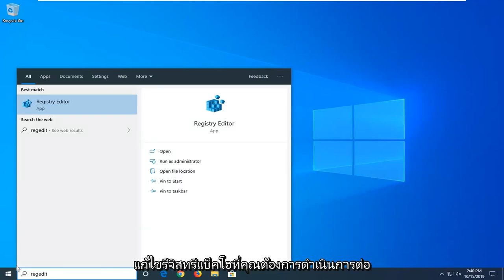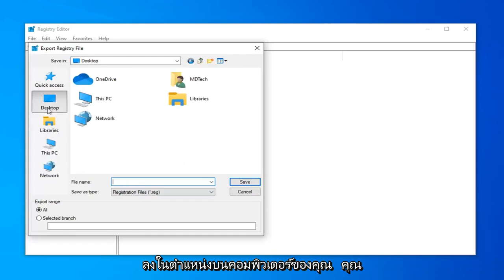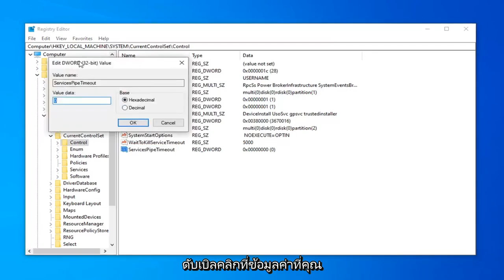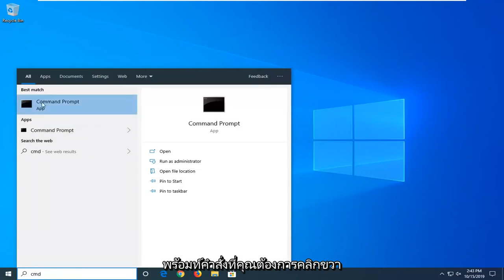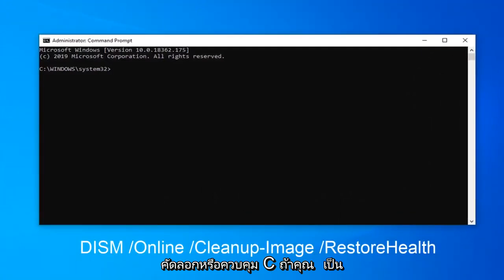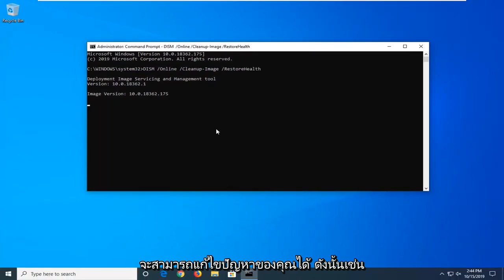วิธีการแก้ไข irql_not_less_or_equal ข้อผิดพลาดใน Windows 10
วิธีแก้ไขข้อผิดพลาด 1053: บริการไม่ตอบสนองต่อคำขอเริ่มต้นหรือควบคุมในเวลาที่เหมาะสม

เมื่อพยายามเริ่ม หยุด หรือหยุดบริการชั่วคราว พบข้อความแสดงข้อผิดพลาดต่อไปนี้:

"ข้อผิดพลาด 1053: บริการไม่ตอบสนองต่อการร้องขอการเริ่มต้นหรือการควบคุมในเวลาที่เหมาะสม"
"ข้อผิดพลาด 7000: ServiceName ไม่สามารถเริ่มต้นได้เนื่องจากข้อผิดพลาดต่อไปนี้: บริการไม่ตอบสนองต่อการเริ่มต้นหรือคำขอควบคุมในเวลาที่เหมาะสม"
"ข้อผิดพลาด 7009: หมดเวลา (30000 มิลลิวินาที) กำลังรอบริการ ServiceName เพื่อเชื่อมต่อ"

ผู้ใช้พบข้อความแสดงข้อผิดพลาด 1053 ซึ่งระบุว่า 'บริการไม่ตอบสนองต่อการร้องขอการเริ่มต้นหรือการควบคุมในเวลาที่เหมาะสม' ข้อความแสดงข้อผิดพลาดนี้เป็นสาเหตุของการหมดเวลาที่เกิดขึ้นหลังจากเริ่มต้นคำขอเพื่อเริ่มบริการ แต่ไม่ตอบสนองในกรอบเวลา

อะไรทำให้เกิดข้อผิดพลาด 1053 ใน Windows
หลังจากได้รับรายงานเบื้องต้นจากผู้ใช้แล้ว เราเริ่มการตรวจสอบและพิจารณาโมดูลทั้งหมดที่เกี่ยวข้องกับกลไกการเริ่มต้นเป็นบริการอย่างละเอียด หลังจากรวบรวมผลลัพธ์ทั้งหมดและซิงค์กับคำตอบของผู้ใช้แล้ว เราสรุปได้ว่าปัญหาเกิดขึ้นเนื่องจากสาเหตุหลายประการ บางส่วนของพวกเขามีการระบุไว้ด้านล่าง:

การตั้งค่าการหมดเวลา: ตามค่าเริ่มต้น Windows มีการตั้งค่าการหมดเวลา ซึ่งหากแอปพลิเคชันไม่ตรงตามที่กำหนด จะบังคับให้ยกเลิกและปิด หากบริการที่คุณพยายามเปิดตัวใช้เวลานานกว่านั้นในการตอบสนอง บริการนั้นจะถูกฆ่า ที่นี่ เราสามารถเปลี่ยนการตั้งค่าการหมดเวลาโดยจัดการรีจิสทรี

ไฟล์ DLL ที่หายไป: อีกกรณีหนึ่งของข้อผิดพลาดเกิดขึ้นเมื่อคุณมีไฟล์ DLL ที่หายไปในคอมพิวเตอร์ของคุณ ซึ่งแอปพลิเคชันอื่นๆ จำนวนมากใช้เช่นกัน หากไฟล์ DLL นี้ขัดแย้งหรือไม่มีอยู่เลย คุณจะพบข้อความแสดงข้อผิดพลาด
ไฟล์ระบบเสียหาย/สูญหาย: อีกกรณีหนึ่งที่ทำให้เกิดปัญหานี้คือเพราะมีไฟล์ระบบที่เสียหายหรือหายไปในคอมพิวเตอร์ของคุณ หากการติดตั้ง Windows ไม่ถูกต้องและมีปัญหา คุณจะประสบปัญหามากมายรวมถึงข้อความแสดงข้อผิดพลาดที่อยู่ระหว่างการสนทนา

การใช้บิลด์รุ่น (สำหรับนักพัฒนา): หากคุณกำลังพยายามเปิดบริการในรุ่นดีบักของ Windows คุณอาจพบข้อความแสดงข้อผิดพลาดนี้ บิลด์การดีบักไม่เสถียรและไม่มีฟังก์ชันการทำงานทั้งหมดที่ทำงานเมื่อเปรียบเทียบกับบิลด์ที่วางจำหน่าย
กรอบงานที่ขาดหายไป (สำหรับนักพัฒนา): ความเข้ากันไม่ได้ของกรอบงานมีส่วนรับผิดชอบต่อข้อความแสดงข้อผิดพลาด กล่องที่คุณพยายามเรียกใช้บริการและบริการของคุณต้องอยู่ในกรอบงานเดียวกัน

การกำหนดค่าเครือข่ายไม่ดี: บริการสื่อสารกับเครือข่ายของคุณตลอดเวลา หากการกำหนดค่าเครือข่ายของคุณไม่ดี บริการอาจไม่สามารถทำงานของตนได้ ดังนั้นจึงทำให้เกิดข้อความแสดงข้อผิดพลาดภายใต้การสนทนา

การเข้าถึงของผู้ดูแลระบบ: บริการที่คุณกำลังพยายามเปิด (หรือบุคคลที่สามกำลังพยายามเปิดใช้งาน) ควรเปิดตัวในฐานะผู้ดูแลระบบ หากใช้ทรัพยากรระบบที่ไม่ได้มีไว้สำหรับการใช้งานตามปกติ

บริการไม่ตอบสนองต่อการร้องขอการเริ่มต้นหรือการควบคุมในเวลาที่เหมาะสม
บริการไม่ตอบสนองต่อการร้องขอการเริ่มต้นหรือการควบคุมในเวลาที่เหมาะสม windows 10
บริการไม่ตอบสนองต่อการร้องขอการเริ่มต้นหรือการควบคุมในเวลาที่เหมาะสม windows 8
บริการไม่ตอบสนองต่อการร้องขอการเริ่มต้นหรือการควบคุมในเซิร์ฟเวอร์ windows 2012 ที่ทันท่วงที
บริการไม่ตอบสนองต่อการเริ่มต้น
บริการไม่ตอบสนองต่อการร้องขอการเริ่มต้นหรือการควบคุมในเวลาที่เหมาะสม windows 7
บริการไม่ตอบสนองต่อคำขอเริ่มต้นหรือควบคุมในเซิร์ฟเวอร์ windows 2016 ที่ทันเวลา
บริการไม่ตอบสนองต่อการร้องขอการเริ่มต้นหรือการควบคุม
บริการไม่ตอบสนองต่อการร้องขอการเริ่มต้นหรือการควบคุมในเวลาที่เหมาะสม 1053
บริการไม่ตอบสนองต่อการร้องขอการเริ่มต้นหรือการควบคุมในเวลาที่เหมาะสม wds